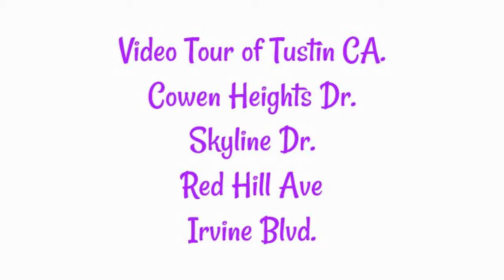Video Tour Tustin. Cowen Heights-Skyline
Motorcycle helmet cam video Tour of  Tustin. CA. Cowen Heights Dr. to Skyline Dr. then down Red Hill Ave.